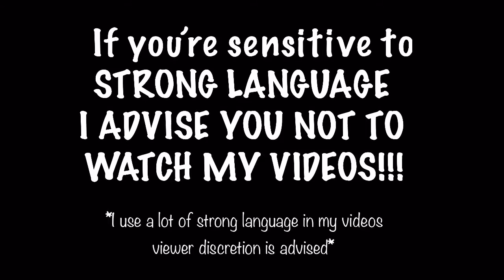WHAT IF THIS GIGANTIC WATER MONSTER WAS IN REAL LIFE? | Resident Evil 5 gameplay part 10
This is part 10 of resident evil 5 hope you’re enjoying the series don’t forget to hit that like button and if you’re new hit that subscribe button and join the ice gang cause we is da coldest gang!!! 🥶🧊❄️